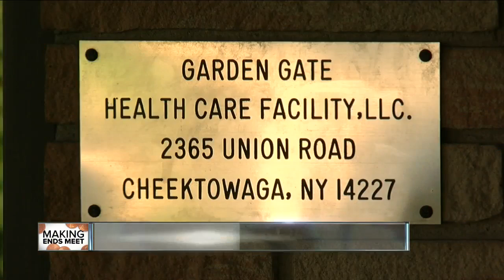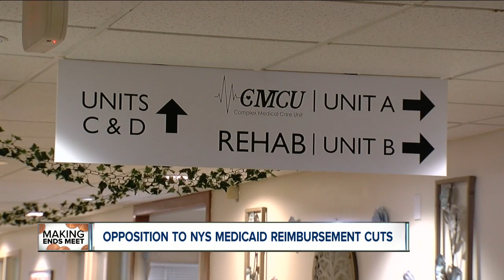Opposition to NYS Medicaid reimbursement cuts